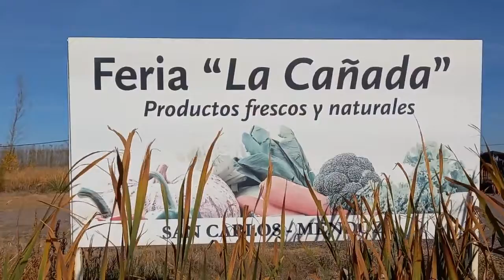Tercer Mesa de Desarrollo Productivo de la AFCI en el Departamento de Tunuyán, Provincia de Mendoza.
En el Departamento de Tunuyán, Provincia de Mendoza, lanzamos la Tercer Mesa de Desarrollo Productivo de la Agricultura Familiar Campesina e Indígena, para discutir, proponer y ejecutar las políticas públicas para el sector, con la participación de las organizaciones de productoras y productores, el INTA y la Municipalidad de Tunuyán.

Allí se conformó un acuerdo de cooperación -Mediante una Carta de Intención- firmada por el Intendente Municipal, @martinguillermoaveiro, nuestro Director Nacional de Desarrollo Rural, @castro.diego20 y el Director de la Estación Experimental Agropecuaria (EEA - INTA) La Consulta, @daniel_pizzolato